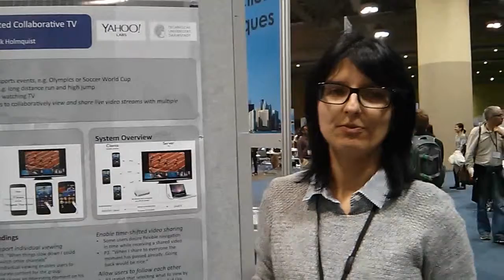w11002: Interaction Techniques for Co-located Collaborative TV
We propose a number of interaction techniques allowing TV viewers to use their mobile phones to view and share content with others in the room, thus supporting local social interaction.  Based on a preliminary evaluation, we provide guidelines for designing interactions to support co-located collaborative TV viewing.